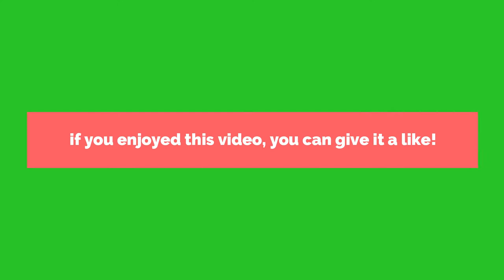RAW APPLE DONUTS - awesome snack for kids & adults | 3 minute recipe | vegan & kosher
These are so yummy, juicy, sweet & fun for all! My kids definitely approve along with adults!

Directions:
-Cut apples in 1/2 inch circle slices (you can peel  the skin on or not)
-Poke circular hole in middle with knife or sharp bottle cap
-Spread any toppings on apples, peanut butter, nutella, etc
- Put sprinkles, candies, raisins, coconut flakes, nuts & whatever you have on hand!

ALL NATURAL COLORED SPRINKLES
YELLOW -
1-2 tbsp turmeric & 1/2 cup coconut flakes
HOT PINK -
1/4 cup of beet juice & 1 cup coconut flakes
ORANGE -
take 1/2 cup pink sprinkles & add 1 tbsp turmeric